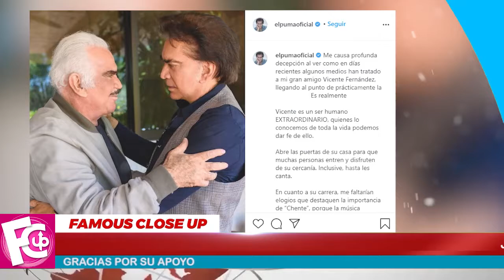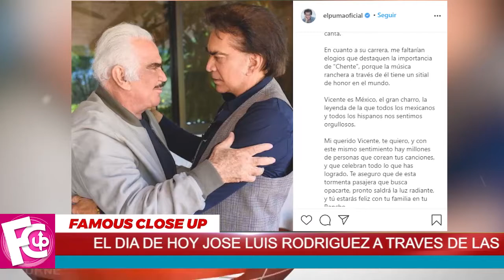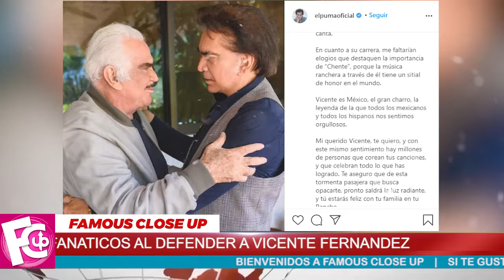😱📢 ¡ El Puma 𝗥𝗘𝗦𝗣𝗢𝗡𝗗𝗘 🔥 𝗮𝗻𝘁𝗲 𝗔𝗰𝘂𝘀𝗮𝗰𝗶𝗼𝗻𝗲𝘀 contra Vicente Fernandez 🛑 !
José Luis Rodríguez “El Puma” salió en defensa de su amigo y colega Vicente Fernández tras los señalamientos que ha recibido “Chente”